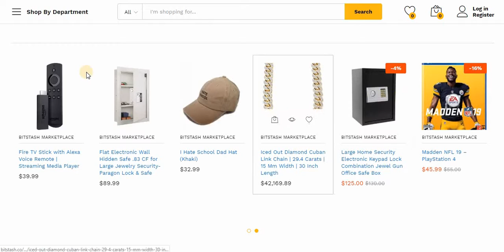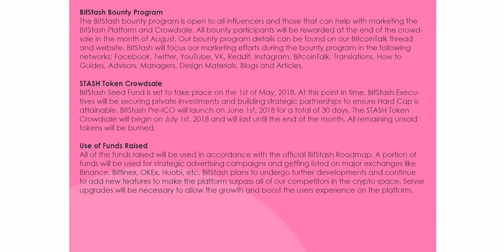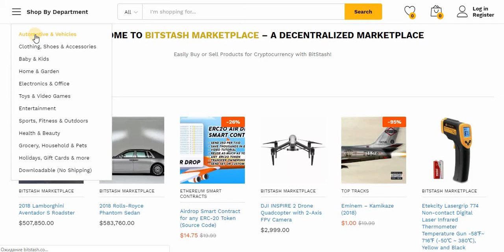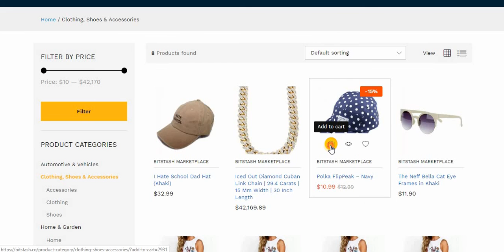Обзор BitStash - детали токена STASH